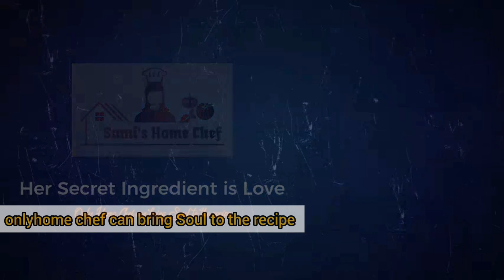1/2 கப் அரிசி மாவு போதும் பஞ்சு மாதிரி சாக்லெட் கேக் செய்ய / Rice Flour Chocolate Cake Recipe